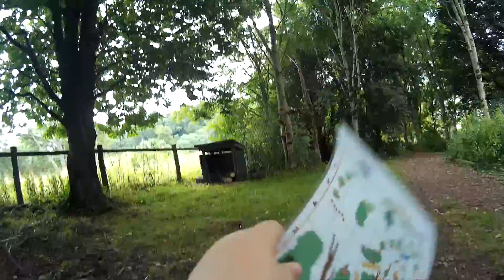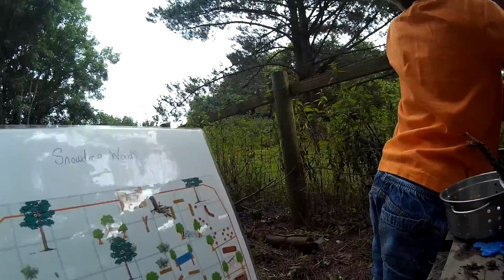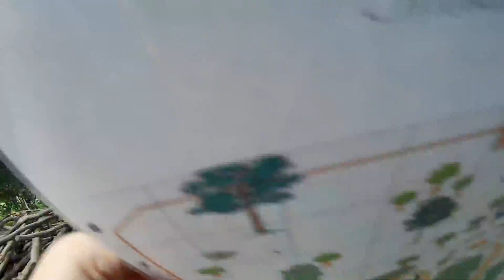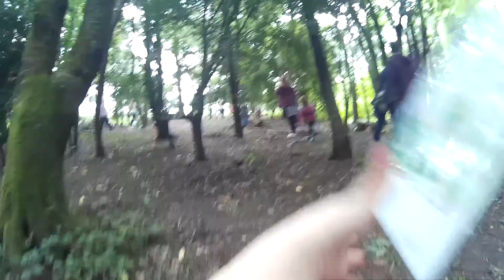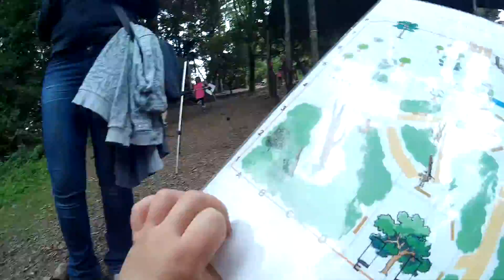Sols eye view of the party